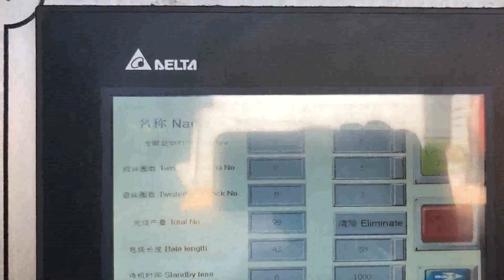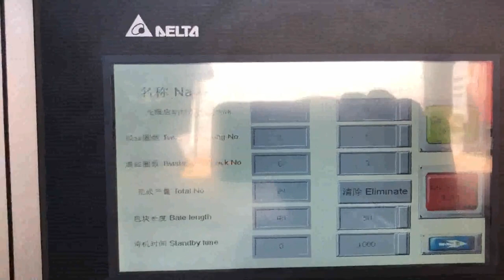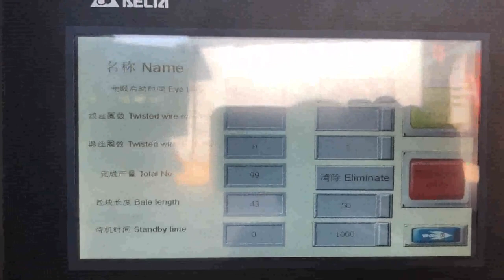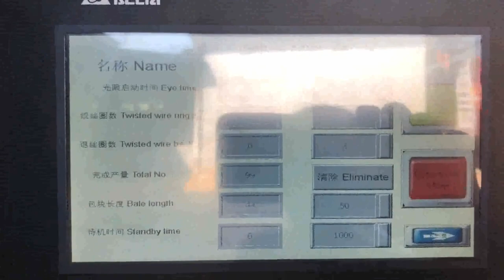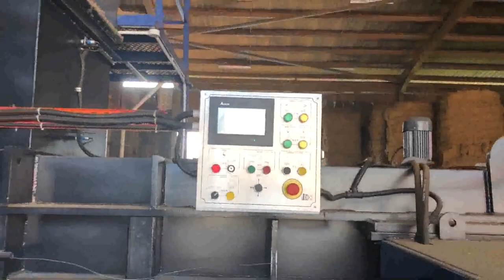hydraulic cardboard baling mechin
Manufacturer of Vertical Baling Press Machine Singapore, UK, We are acknowledged as the most promising manufacturer firm of leading quality Baling Press Machine. Our machines are demanded widely for its robust design, power saving performance and, Automatic Horizontal Hydraulic Baler Russian, Cardboard Puerto Rico, Baler Machine, Horizontal Baler, Horizontal Balers manufacturer, supplier in China, offering Automatic Horizontal Hydraulic Baler, Cardboard Baling Press Machine for Old Clothes, Factory Direct Sale Plastic Waste Paper Baling Machine with High Quality, Durable and Economical Semi, Auto Carton Sealing Machine and so on. Vertical Hydraulic Cardboard Baling Press Machine Italy, Australia, Vertical Hydraulic Cardboard Baling Press Machine Waste Paper Baler Machine Clothes Bale Machine, Find Complete Details about Vertical Hydraulic Cardboard Baling Press Machine Waste Paper Baler Machine Clothes Bale Machine,Hydraulic,Baling Machine For Waste Fiber,Fiber Material Baling Machine from Supplier or Manufacturer, Jining Myway Machinery Co., Ltd. Cardboard Baling Machine Botswana, Double Box Single Trinidad and Tobago, Manufacturer of Cardboard Baling Machine, Double Box Single Cylinder Cardboard Baling Machine, Double Box Double Cylinder Cardboard Baling Machine, Vertical Type Cardboard Baling Machine and Triple Action Cardboard Baling Machine offered by Mask Hydraulic Machineries, Ahmedabad, Gujarat. Hydraulic Baling Press Machine Manufacturers Lithuania, Baler Czech, 2020, 1, 16Henan Fangxin Machinery Manufacturing Co., Ltd is a pioneer recycling equipment manufacturer in China which provides customers individual baling solutions for all types of waste material. Cost, effective, highly, efficient, durable and easy, to, operate size reduction machinery is what we deliver. We cover the full range of vertical and horizontal balers large or small and we can also customize, corrugated cardboard box baler machine Germany, hydraulic Tunisia, cardboard corrugated box baler machine simply define to minimize the workload of a packaging industry,who involve in making carton boxes for a company big scale to small scale,during making a cardboard box some boxes which do not make in perfect shape or there is mistake in printing on box then that type of boxes get rejected by the vendor or get rejected by the maker.so its necessary to re, Hydraulic Baling Press Cambodia, Waste Paper Baling Press Malaysia, Manufacturer of Hydraulic Baling Press, Waste Paper Baling Press Machine, Single Box Hydraulic Baling Press, Double Action Hydraulic Scrap Baling Press and Hydraulic Single Box Baling Press Machine offered by Shree Rameshwar Engineering Works, Ahmedabad, Gujarat., Hydraulic Single Box Baling Press Machine For Cardboard. Hydraulic Baling Press For Waste Paper South Africa, Hydraulic New Zealand, Manufacturer of Hydraulic Baling Press For Waste Paper, Hydraulic Baling Press Machine, Hydraulic Baling Press Machine for Waste Paper 25 Ton, Hydraulic Baling Press Machine for Waste Paper 50 Ton and Hydraulic Single Box Baling Press Machine For Cardboard offered by Shree Rameshwar Engineering Works, Ahmedabad, Gujarat. Cardboard Balers Compactors Canada, Vertical Baling Presses Comoros, Large vertical industrial cardboard baling press. The HSM V, Press 820 Plus is a vertical baler machine with a small footprint. The machine produces around 2, 5 cardboard bales per hour. You can load your cardboard boxes and sheets into the machine by folding down the upper half of the door. Mask Hydraulic Machineries Ukraine, Ahmedabad United Arab Emirates, Manufacturer of Baling Machine, Hydraulic Scrap Baling Press Vertical Baler offered by Mask Hydraulic Machineries from Ahmedabad, Gujarat, India., Double Box Single Cylinder Cardboard Baling Machine, Hydraulic Waste Cardboard Box Vertical Compactor Bangladesh, Zambia, Hydraulic oil for baler is necessary for good working of a hydraulic baler machine. Because all kinds of pumps, valve components, cylinders, pipes and filters are all working under hydraulic oil. So it is very important to ensure that baler machines hydraulic system is operating properly. Hydraulic Oil For Baler Machine Poland,